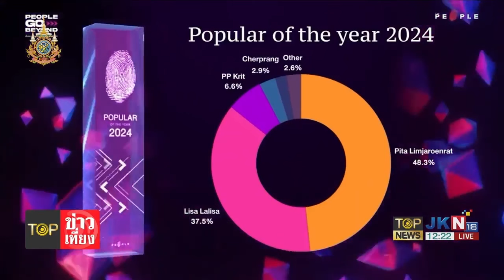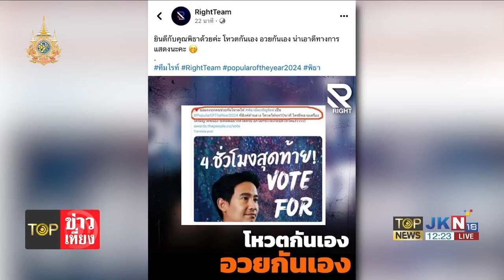ซวยแล้ว "ไมค์ ระยอง" หัวโจก 3 นิ้ว เจอศาลออกหมายจับ หลังเบี้ยวไม่มาฟังคำตัดสินคดี 112 | TOPNEWSTV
"พ่อตะวัน" โร่ขอประกันลูก - "ไมค์ ระยอง" หัวโจก 3 นิ้ว เจอศาลออกหมายจับ หลังเบี้ยวไม่มาฟังคำตัดสินคดี 112